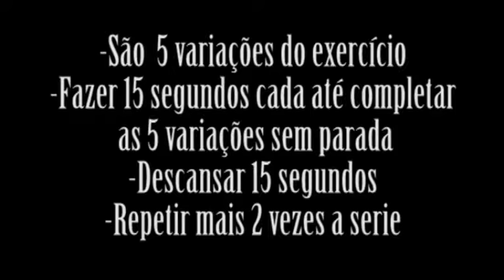Otimo e divertido treino para abdominal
Mike Chang, fisiculturista e personal trainer, desenvolveu um diferente e divertido modo de se trabalhar o abdome. Segundo ele os resultados são muito bons.

Pesquisa e Edição: Canal Pakshaolin
imagens: Internet

Proprietários dos direitos autorais
sixpackshortcuts